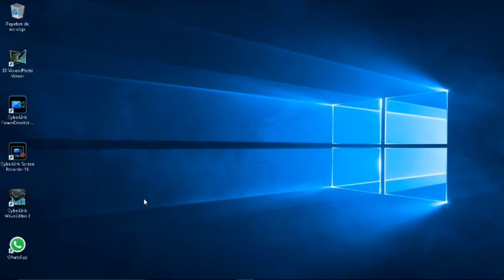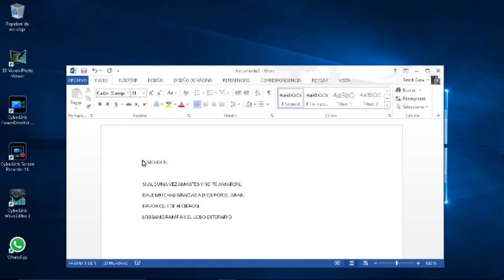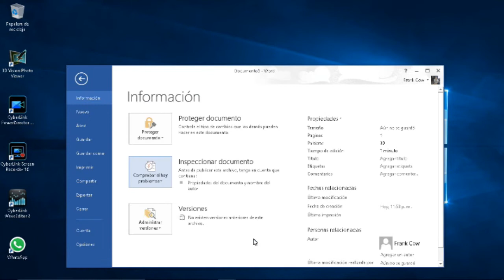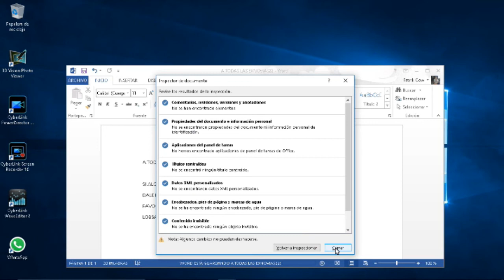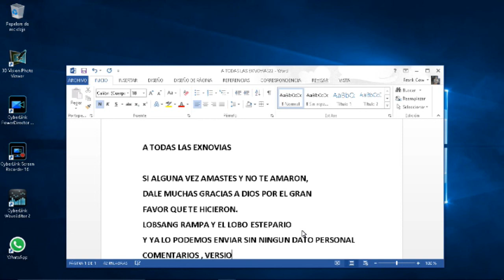Eliminar informacion personal en Word 2013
interesante para los que usasmos a diario el Word@FrankCow4000